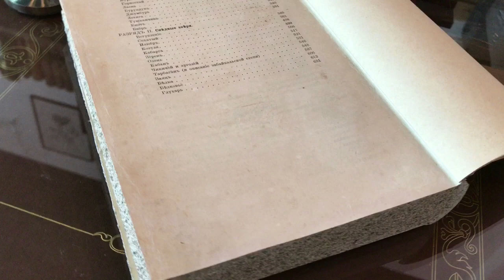Удаление чернил на бумаге!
Удаляем надписи на бумаге. Видео процесса!
Часто в книгах, которые нам приносят в работу, есть те или иные пометки, записи или кляксы. Если это книга, переданная по наследству или получена от важного человека, когда надпись имеет историческое значение, мы тщательно сохраняем и закрепляем перед промывкой! Но не всегда это так. Бывают пометки в купленной книге, или оставленные не знакомыми людьми. Такие надписи не несут ни какой смысловой или исторической нагрузки. Что с ними делать? В таком случае, по согласованию с Заказчиком, мы их убираем.
Мастер определят тип бумаги и тип чернил. Подбирает необходимы состав и его пропорцию. Сначала мы растворяем чернила, а потом удивляем их с бумаги. Последний этап тонирование бумаги. Не все чернила можно удалить легко и быстро, иногда операция проходит в несколько этапов.
Процесс работы мастера Вы можете наблюдать на видео)
🚘 г. Москва, ул. Казакова д3 с1
🕰 будни с 10:00-18:00